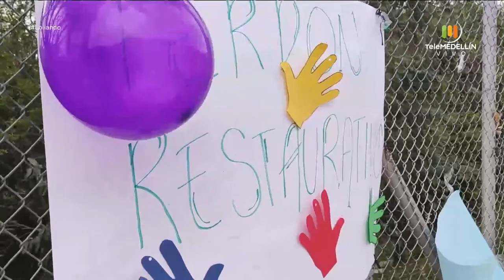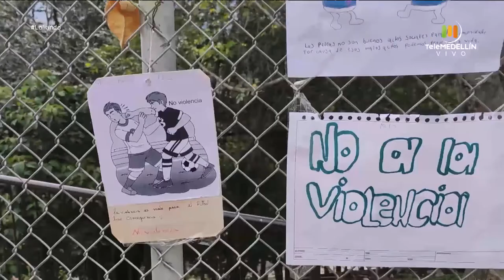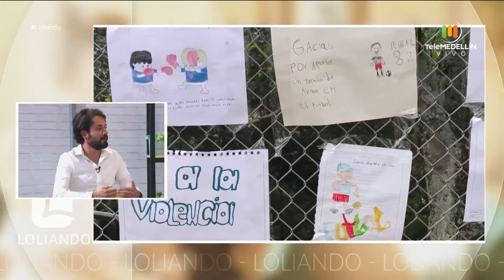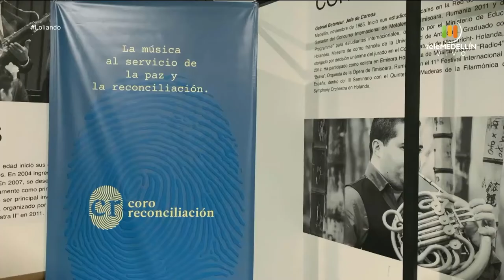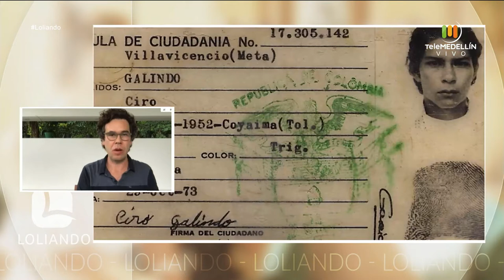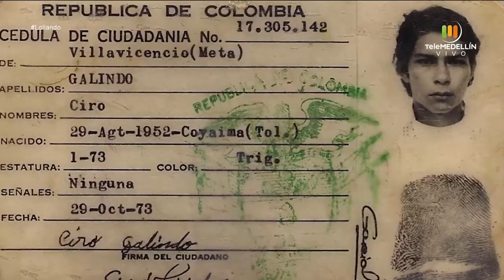Iván Palomino, Miguel Salazar y TULIO ZULOAGA [Loliando] Telemedellín